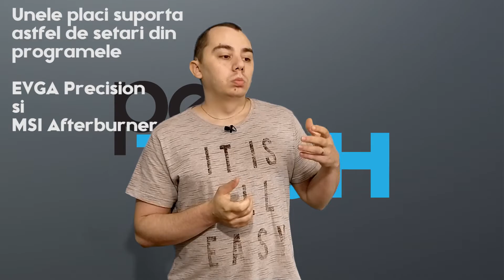3 minute despre de ce si cum monitorizam temperatura unui pc sau laptop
Pe scurt despre cum monitorizam temperatura unui pc/laptop si cum o facem cat mai ok.
Ideea de baza este ca trebuie sa monitorizam temperaturile atunci cand facem o actiune care chiar utilizeaza sistemul (exemple: un joc, un benchmark, o randare video etc).

Nu uita sa te abonezi la canal pentru a fi la zi cu noutatile peTech

Varianta scrisa: in curand.